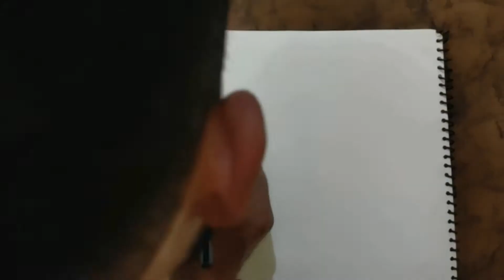How to draw SON hugging his Mother --Step by Step || Pencil Sketch || Art by Virender Negi